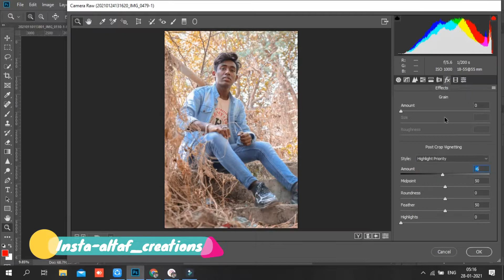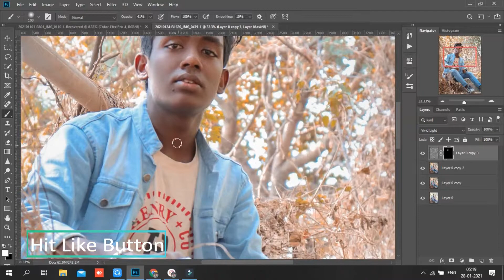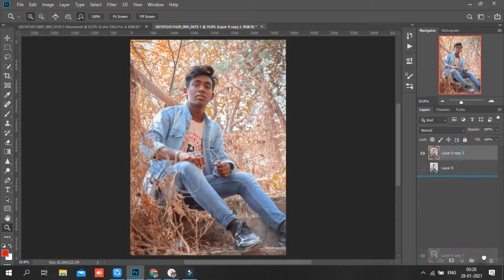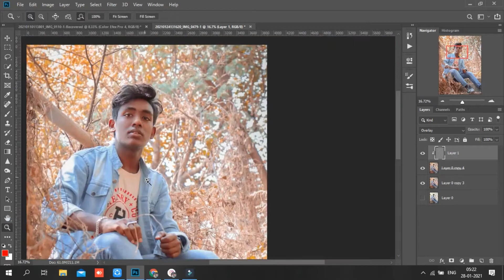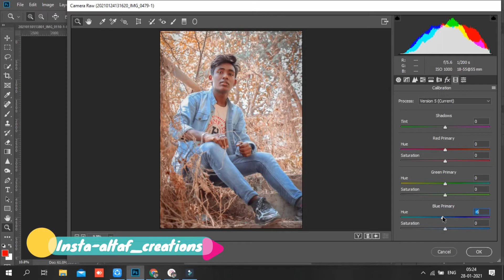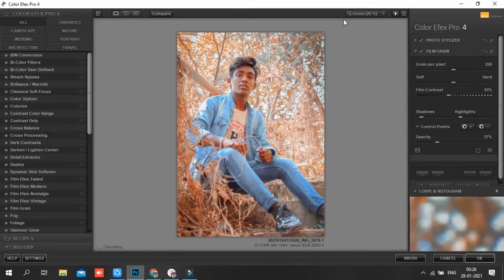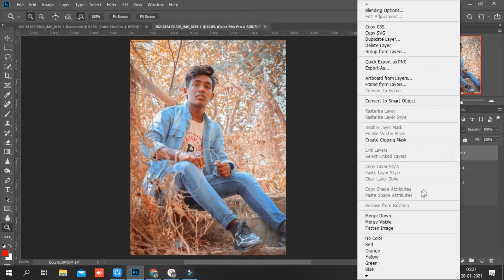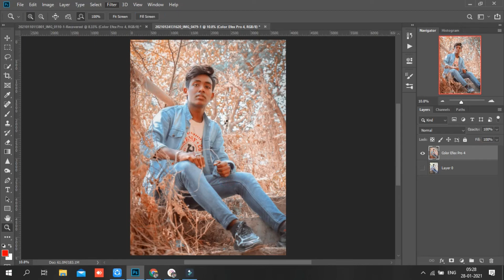Photoshop Professional Photo Retouching Tutorial-Altaf Creations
Hello Guys!!

Today I will show Photoshop Professional Photo Retouching Tutorial-Altaf Creations
➤Mujhe umeed hai ki Aapko Ye Photoshop Professional Photo Retouching Tutorial-Altaf Creations Pasand Aayega!!!